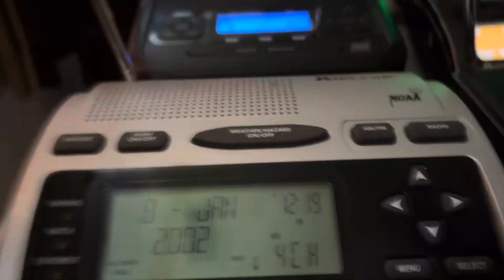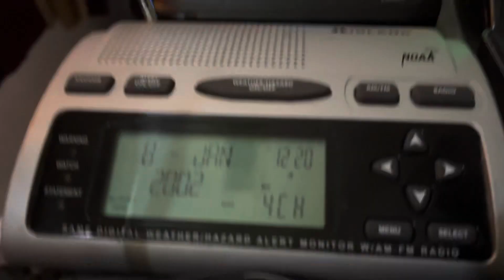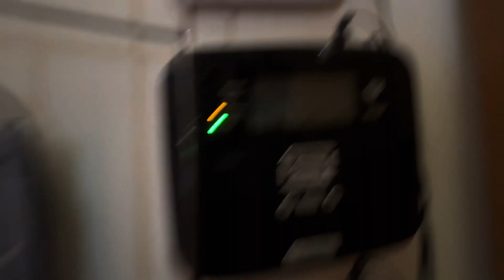Required EE Test #1026-1027